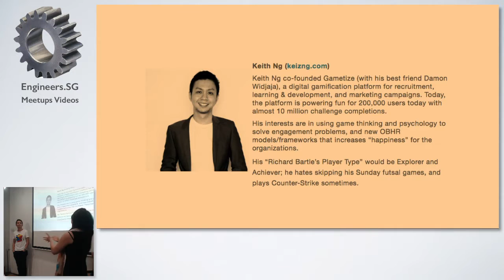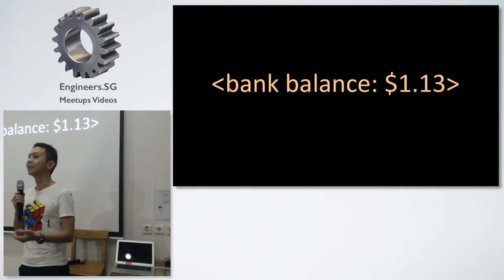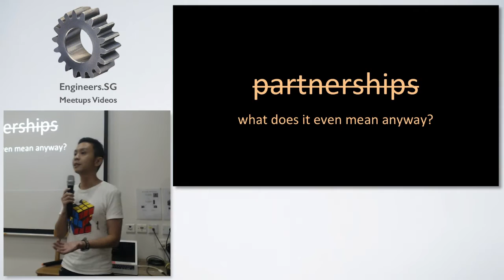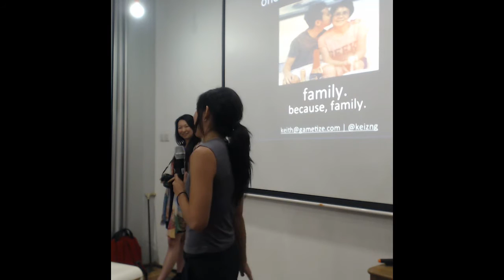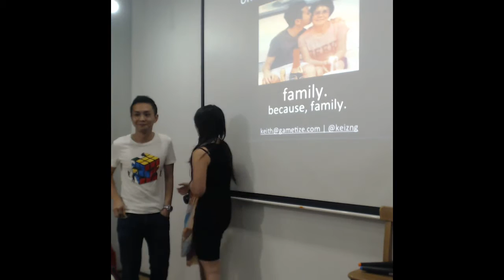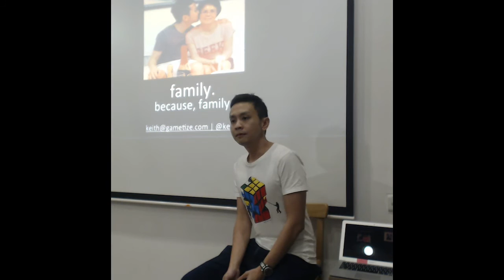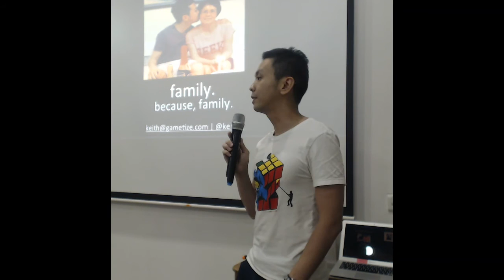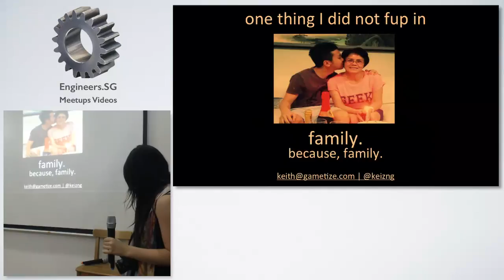Keith Ng - F*ckup Nights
Speaker: Keith Ng, Co-founder of Gametize.com, the simplest gamification platform for marketing, learning, and training. (keizng.com)

Keith Ng co-founded Gametize (with his best friend Damon Widjaja), a digital gamification platform for recruitment, learning & development, and marketing campaigns. Today, the platform is powering fun for 200,000 users today with almost 10 million challenge completions.
His interests are in using game thinking and psychology to solve engagement problems, and new OBHR models/frameworks that increases “happiness” for the organizations.
His “Richard Bartle’s Player Type” would be Explorer and Achiever; he hates skipping his Sunday futsal games, and plays Counter-Strike sometimes.